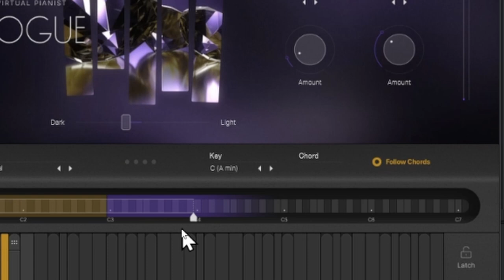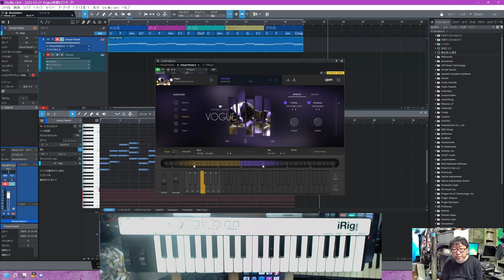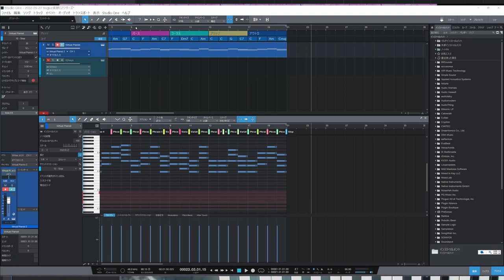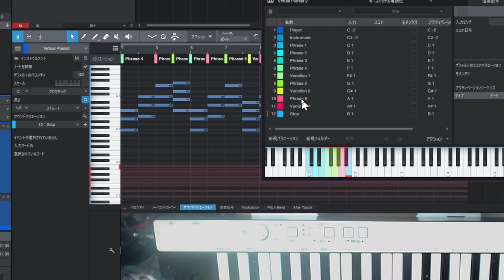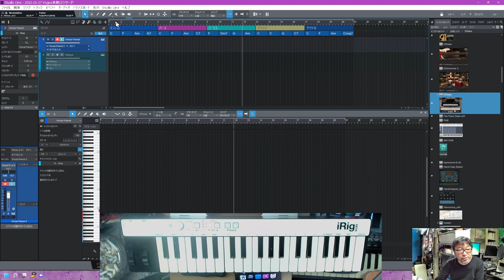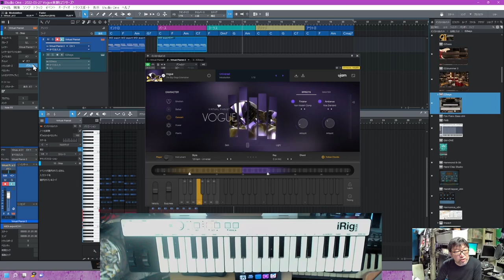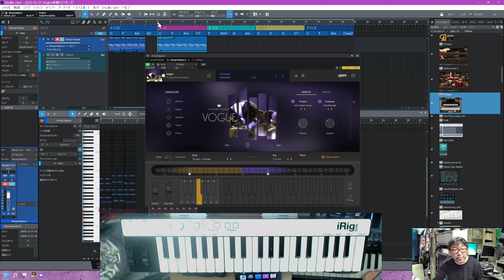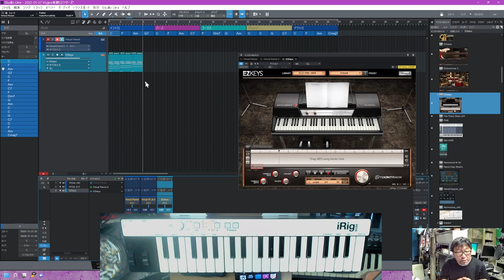UJAM Vogue ピアノ音源のMIDIやキースイッチの扱い方マニュアル（付記：StudioOneのサウンドバリエーション）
キースイッチやMIDIに関する情報です
Vogueを使いこなそう！
簡単さは絶品　そして弾けるフレーズも指一本です